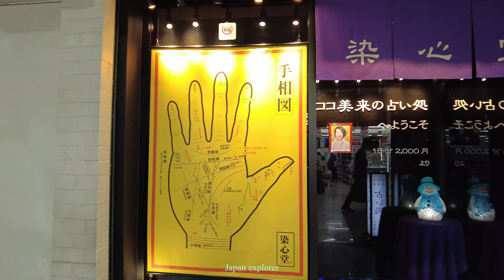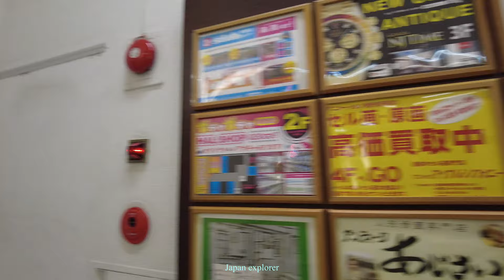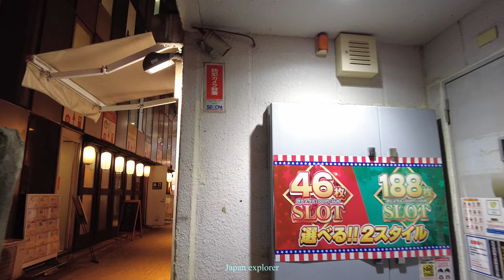walking in Tokyo Nakano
Nakano’s reputation was cemented by one building: Nakano Broadway. A multi-storey mall at the end of the covered Sun Mall shopping arcade, it has a whole host of anime, manga and cosplay-centric shops, the most famous of which is Mandarake, a valhalla for the subculture-obsessed. It has several outlets inside the Broadway, including the retro and highly Instagrammable Mandarake Henya.

You’re bound to spend a good few hours inside the mall, even if you’re not a big anime fan – browsing alone is fun enough. But that’s not all: there’s also Bar Zingaro, artist Takashi Murakami’s very own café-bar; Korinbo, a fully vegetarian restaurant; and Haruya Shoten, a bookstore with a nice selection of Japanese design goods.